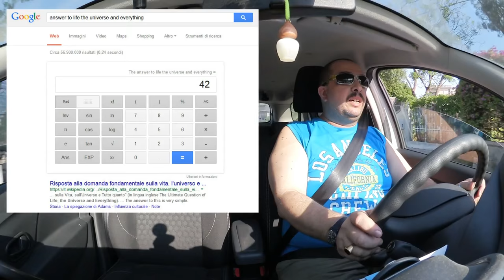Tecnologia che ci circonda - DdVotr 75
NOTA: Mi riferisco alla quinta puntata della terza stagione di "Oltre i Limiti". L'episodio è intitolato "Stream of consciousness", e se lo trovate (in dvd, sull'on-demand o da qualche altra parte) dategli un'occhiata perché merita veramente! ^_^